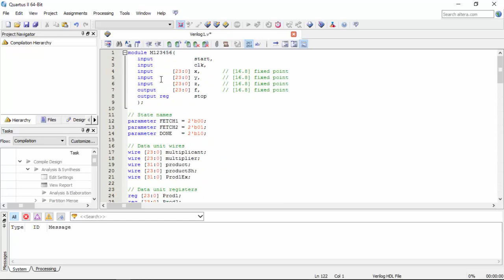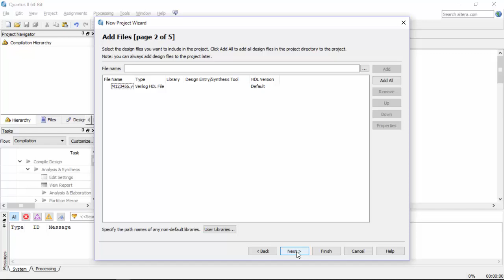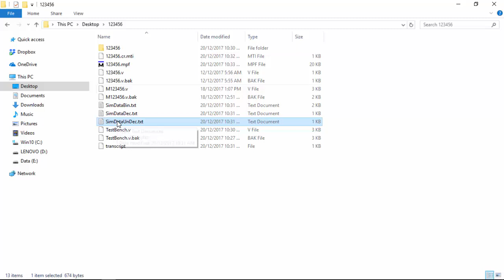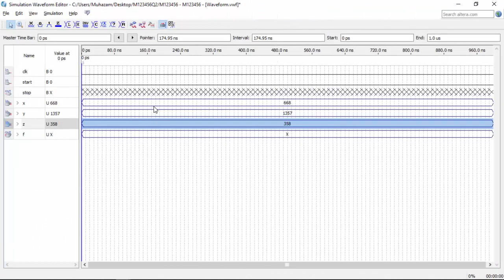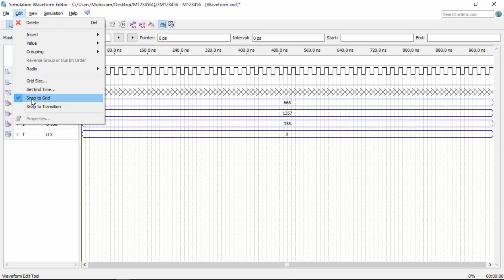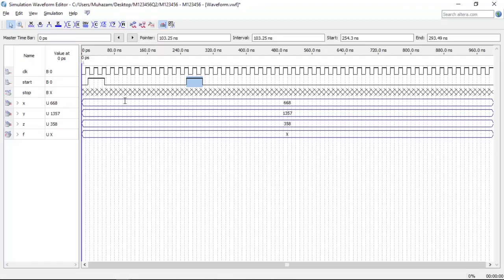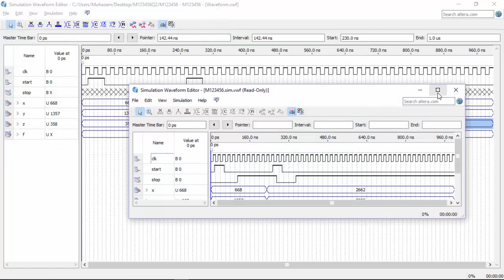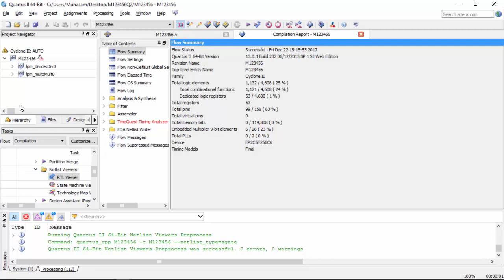Conversion of Formula to RTL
A video tutorial of formula conversion into RTL digital system (Quartus II verification)